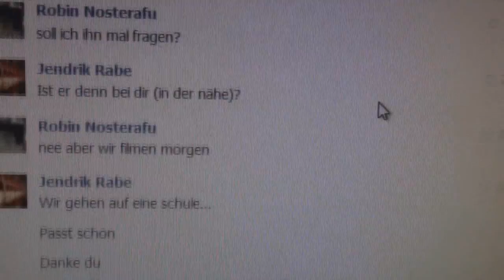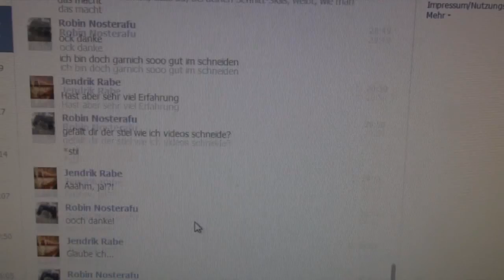Die FACEBOOKLÜGE und TITTEN IM TITEL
Antschelina Tscholie Nackend!
Jens is der, der immer in Assassins Creed getötet wird